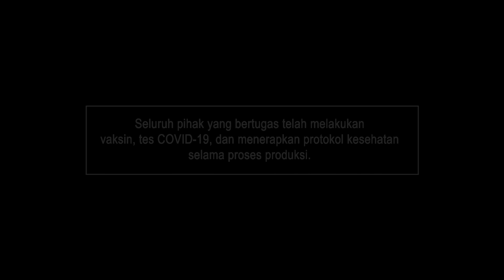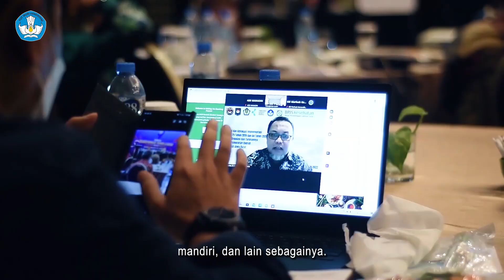SOSIALISASI KURIKULUM MERDEKA DI BANDUNG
SobatBelajar, pada Bulan Maret lalu, Ditjen PAUD, Dikdas, dan Dikmen melaksanakan Sosialisasi Transformasi Pendidikan melalui Kurikulum Merdeka di Bandung.

Menurut Direktur SMA, Ditjen PAUD, Dikdas, dan Dikmen, Bapak Dr. Suhartono Arham, M.Si., Kurikulum Merdeka akan memberikan keleluasaan kepada satuan pendidikan untuk menentukan proses belajar dan mengajarnya.

Yuk, saksikan liputannya hanya di Youtube Ditjen PAUD Dikdasmen 😀.

Untuk mendapatkan berbagai informasi seputar PAUD, Dikdas, dan Dikmen, SobatBelajar dapat mengunjungi laman pauddikdasmen.kemdikbud.go.id.